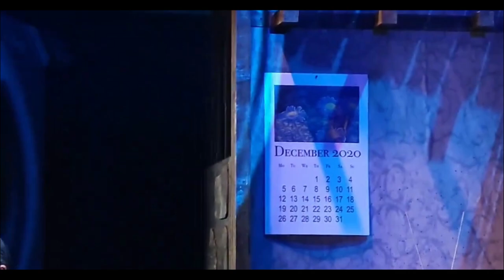PARK BO GUM "LET ME FLY" SPECIAL CURTAIN CALL - HE IS SOOO GOOD!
Park Bo Gum "Let Me Fly" musical curtain call.